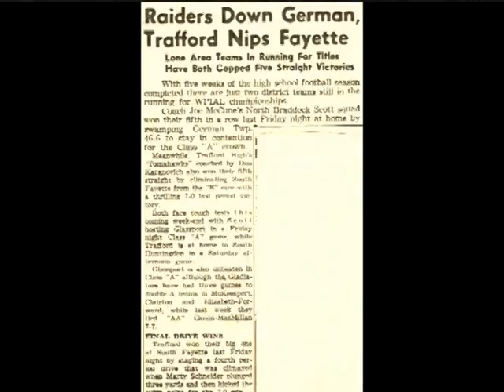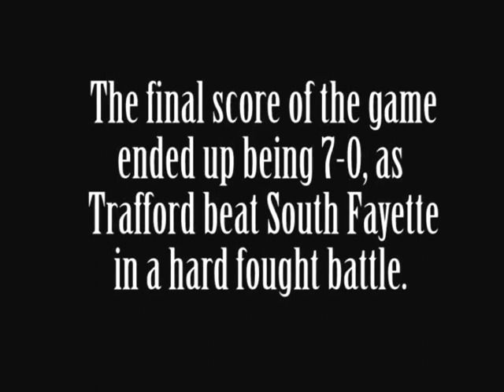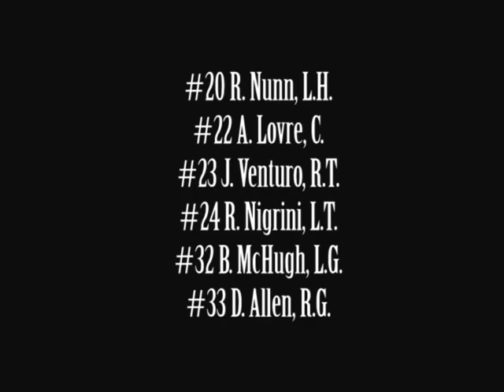Trafford vs South Fayette 1960 High School Football Game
Narrated by Bob Nigrini.